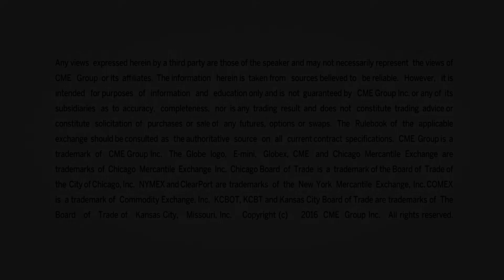Market Update, 4/24/17